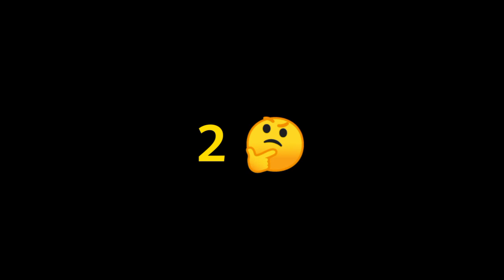aap kiss ke liye roll midel ho?